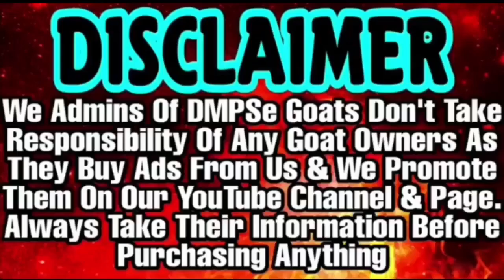Kota Female Goat with Female Kid at Meena Goat farm | Lambi frame ki bakri